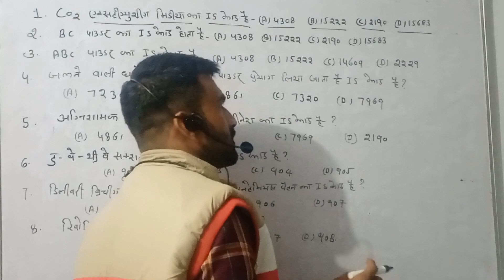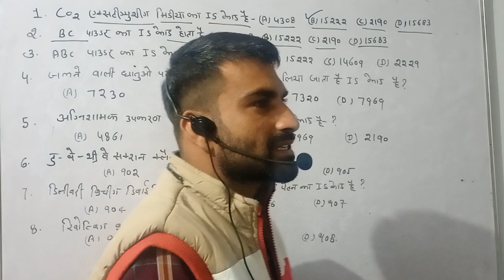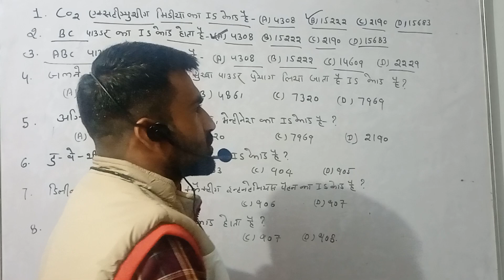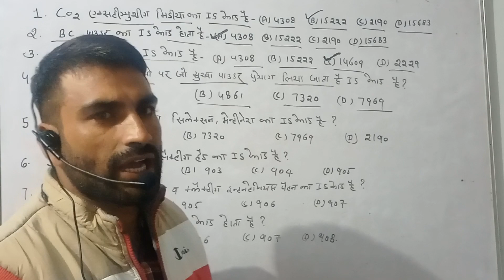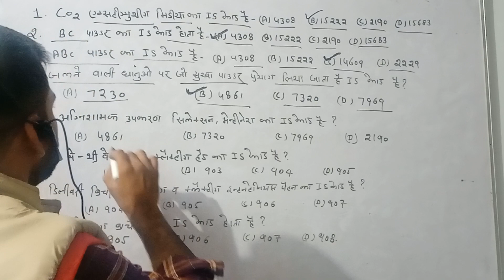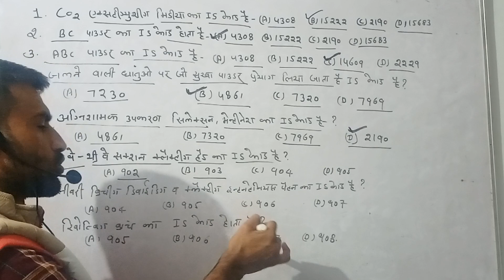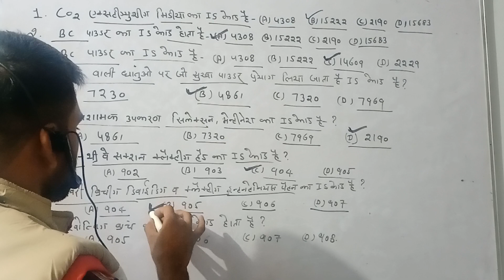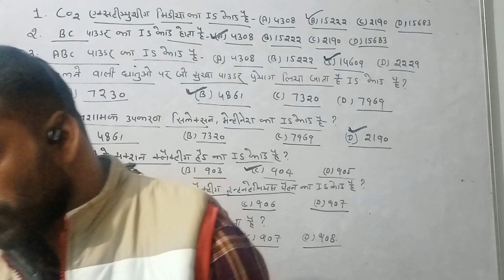Fire Most Important Indian Standard code By: B.D Sir